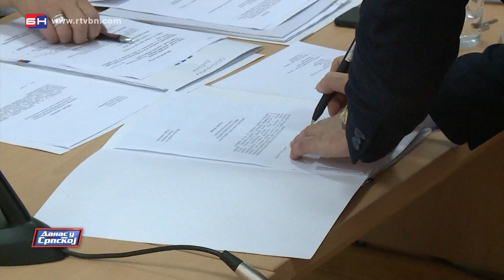Usvojena nova skupštinska većina i usvojen budžet za narednu godinu - Šamac (BN TV 2021) HD